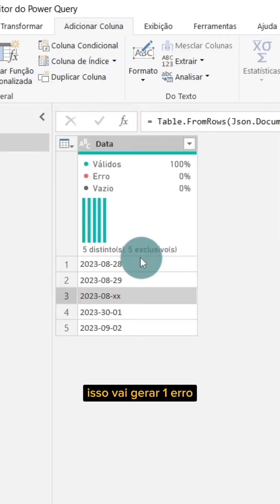Tratando Erros Automaticamente no Power Quey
📊 Combo Pro Express - o curso definitivo para dominar o Excel e o Power BI. Aprenda do zero ao Profissional, de forma prática e didática planilhas incríveis e dashboards impactantes. Com suporte personalizado, materiais exclusivos e uma plataforma otimizada, torne-se no PROfissional cobiçado pelas empresas: